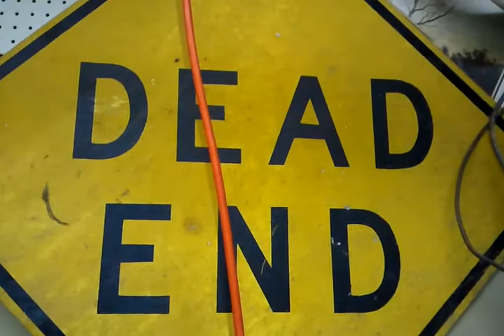Tshirts 2011 video-2011-03-19